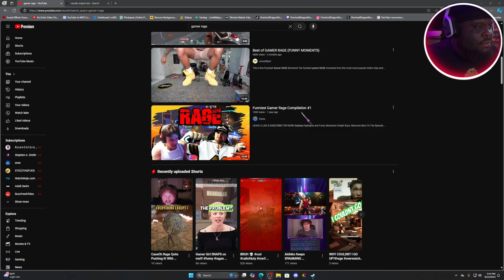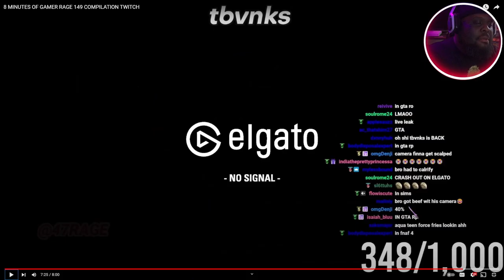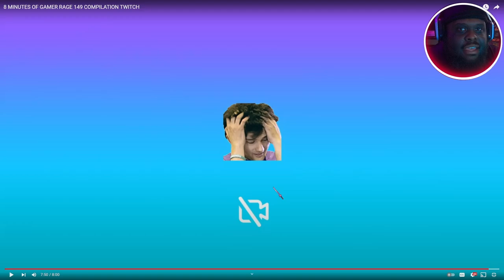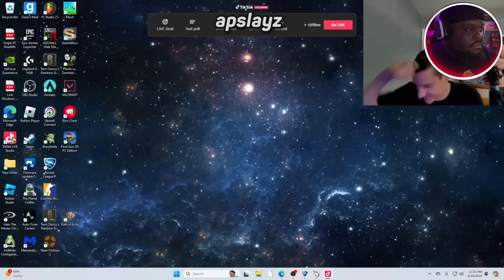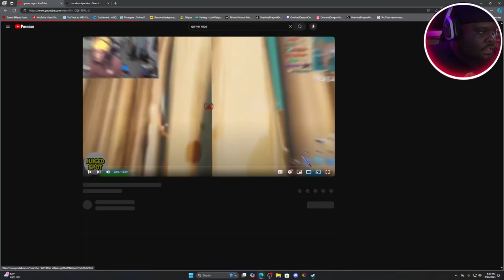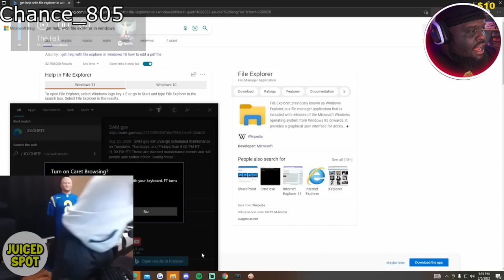Gamer Rage Unleashed | Epic Crash Outs Vol. 2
gaming gamerrage Get ready for an epic ride on gamer crash outs! In this video, we've got some of the most outrageous moments captured, featuring sledgehammers smashing down on consoles, curb stomps that will make you cringe, shattered monitors that explode in a flurry of pixels, and a graveyard of keyboards that have met their untimely demise! Join me as we dive into this wild world of gaming rage and see just how far some gamers will go when the frustration hits. PLEASE DONT BREAK YOUR STUFF! Remember, it's all in good fun, so try to keep your cool! L I K E C O M M E N T A N D S U B S C R I B E to stay updated with more epic content and share your own gaming experiences with me!